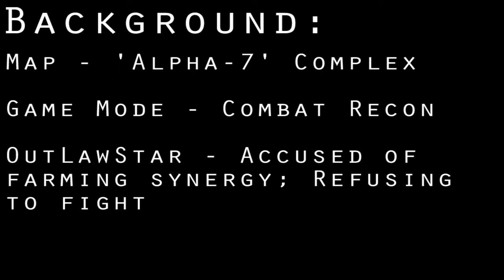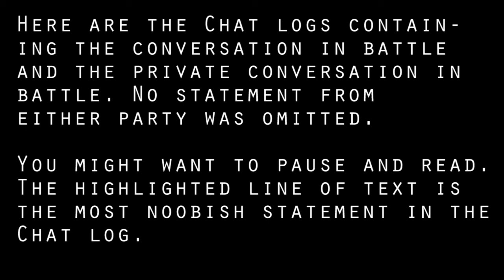Star Conflict - The Noob Files - Bad Engineer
This is a story all about how my life got flipped, turned upside down.